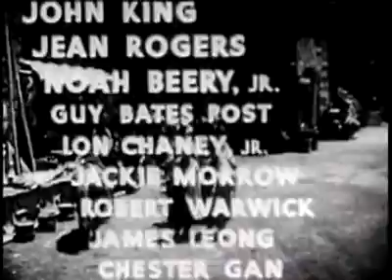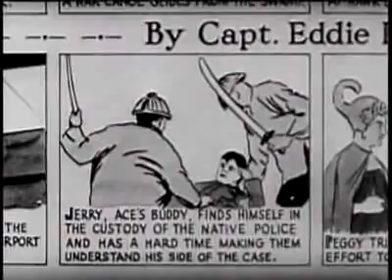Ace Drummond (1936) Chapter 13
This 13 chapter serial is based on the comic strip character Ace Drummond created by Eddie Rickenbacker.